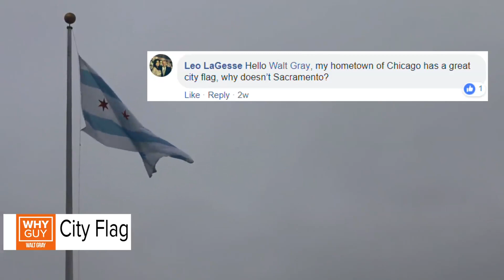Time for Sacramento to get a new flag? | Why Guy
Truth be told, Sacramento does have an official flag and it’s been the same one since 1989.